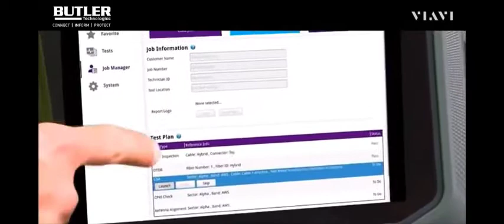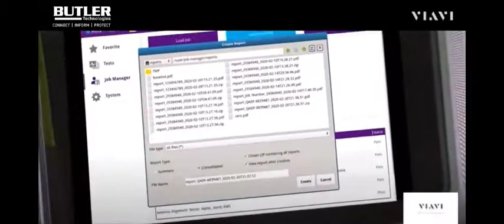VIAVI One Advisor 800